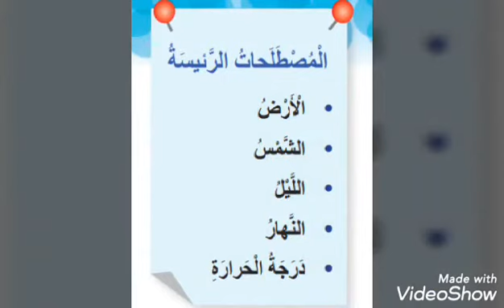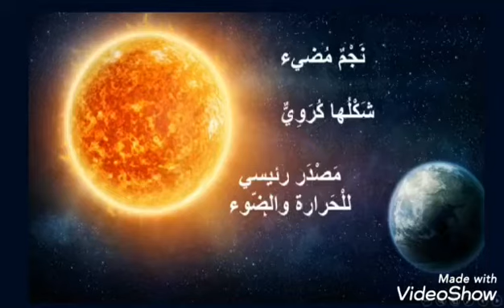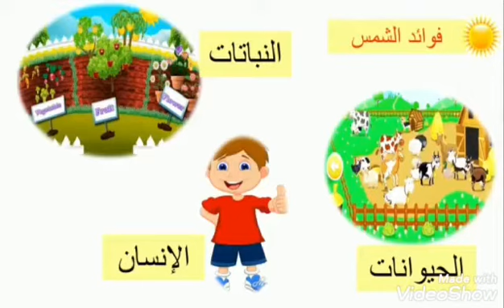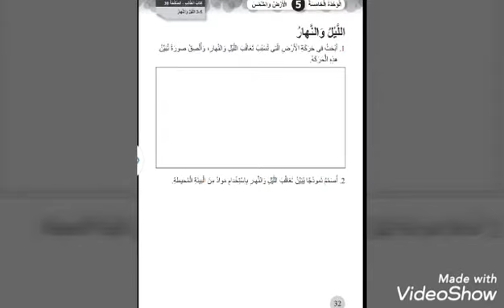الصف الأول. العلوم. درس الليل والنهار